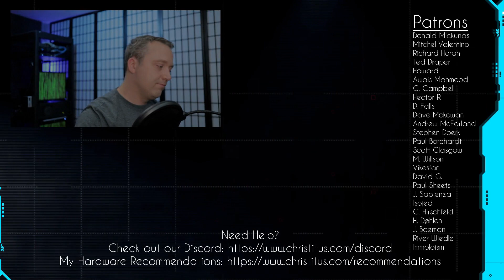IT Career Paths | Certifications and Interviews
I get asked a lot about what certifications to get and how to break into the IT field. In this video, I give you my thoughts, experience, and advice for those in IT or want to get into IT.